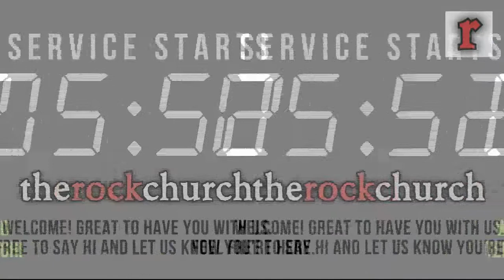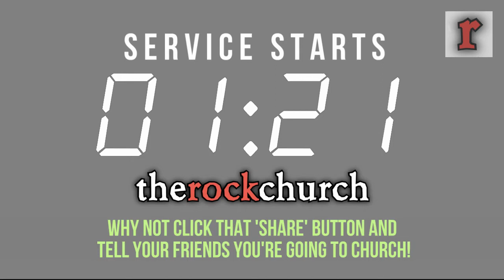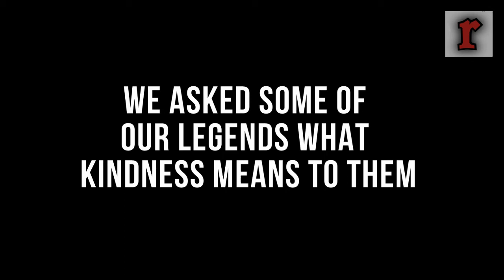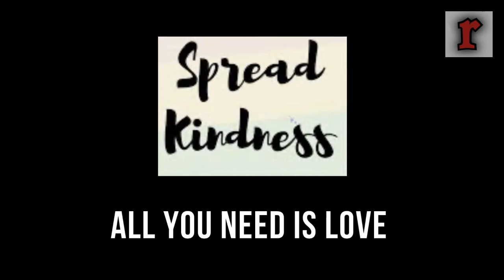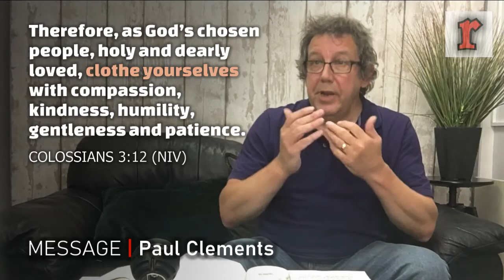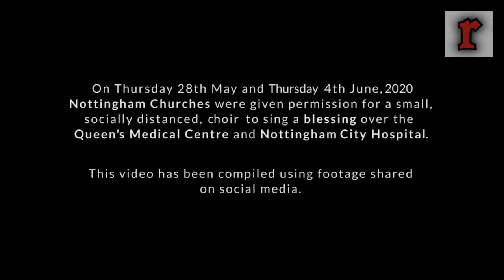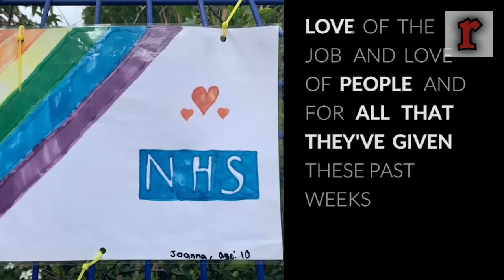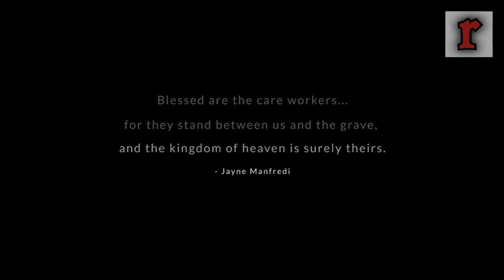Online Service - 14th June, 2020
PAstor Kate is leading with PAul Clements bringing the message. And its all wrapped up in a theme of 'Acts of Kindness'.